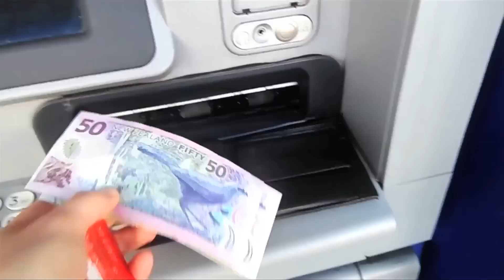VLOGOLENÁ NOVÝ ZÉLAND 2015 - trailer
Ahoj, jmenuju se Honza a rád vyprávím příběhy. Teď je budu vyprávět z Nového Zélandu a to každou neděli. Tisíceré díky za podporu tohohle bláznivýho projektu (:

(první příběh ze Zélandu o trablech s autem a gejzírem)

Předem díky jestli se rozhodnete video podpořit nějakým milým gestem, sdílením nebo komentářem, budu se těšit :)) mějte se hezky, ahoj!